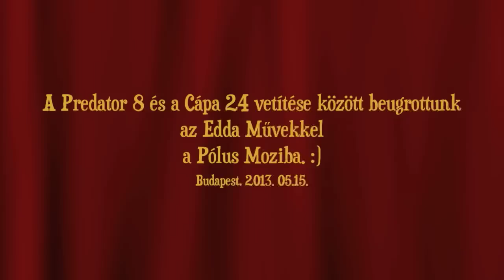Edda Művek unplugged koncert a Pólus Moziban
A Predator 8 és a Cápa 24 vetitése között beugrottunk egy kicsit az Edda Művekkel a Pólus Moziba!
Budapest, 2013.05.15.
edited by christeve27